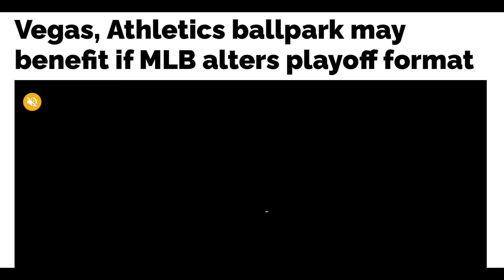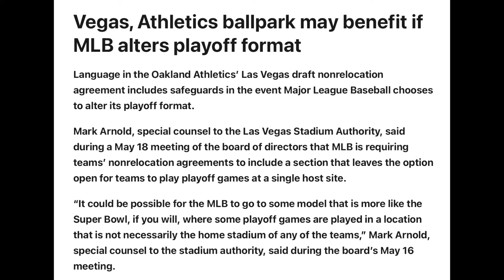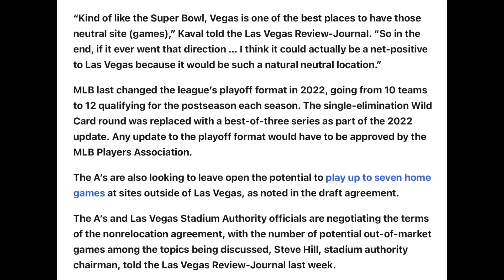MLB's new secret idea to have a Neutral Site World Series in Vegas?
Discussing MLB's new playoff format